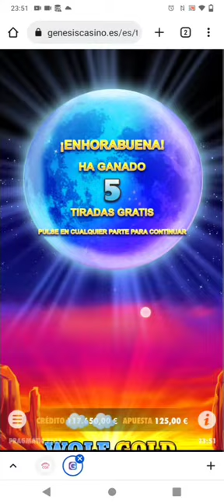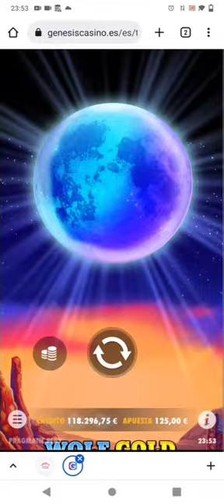slot Wolf Gold apuesta máxima sacamos los freespins y nos da este premiazo.